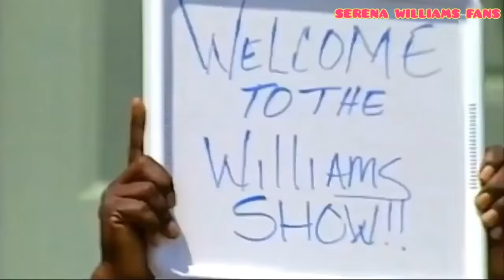WILLIAMS WAR...!!! Best Points Between Venus And Serena | SERENA WILLIAMS FANS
Best shots and rallies between serena and venus... Video contains best points both venus and serena

1) This video does not have a negative impact on the revenue of the video

2) This video is similar to a "movie trailer" and will only increase the demand of the original or full match video